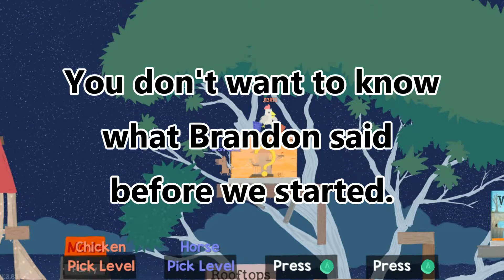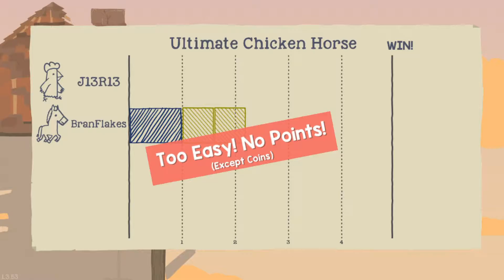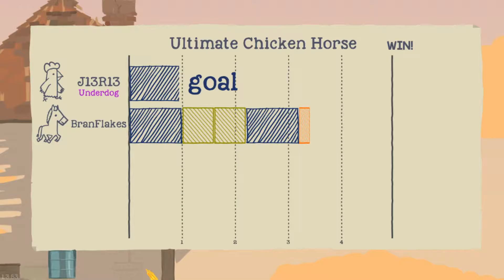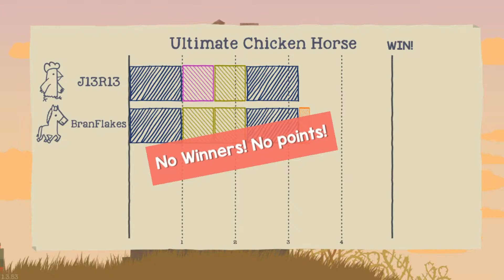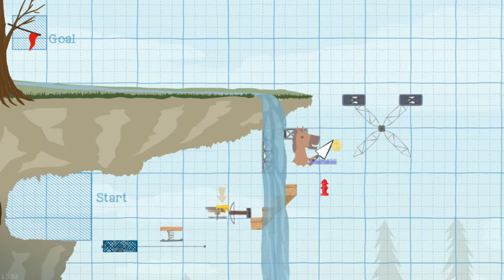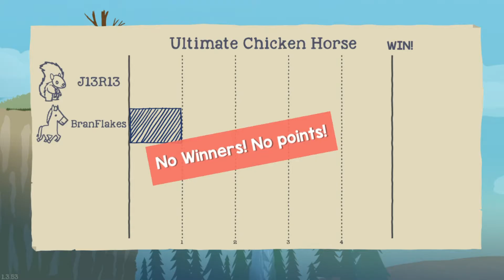Ultimate Chicken Horse: How To Screw Your Friends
Chickens, Horses, Squirrels, Sheep, and the rest of the animal kingdom, combined with ultimateness WHAT COULD GO WRONG! Well in this rage inducing game you have the chance to be ultimate while trying to screw over your friends in the process.

Twitch.tv- J13R13